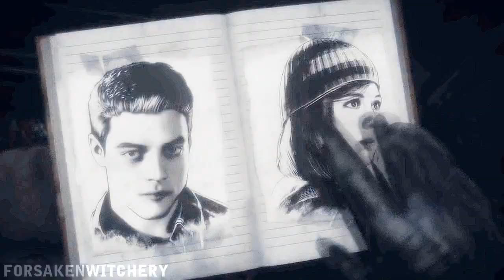» the world has gone insane (until dawn: josh washington)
Jooooosh. T_T Okay full disclosure: I haven’t played the game because I don’t have PS4, which doesn’t stop me from obsessing over it or Josh. I’ve always loved Rami and I’m beyond excited he’s finally getting the attention he deserves with Mr. Robot and Until Dawn. And that made his character’s fate all the sadder for me (that and all the walkthroughs I watched were clearly made by people who hate Josh’s guts, that made me love him more as well). Ugh, just why the hell is he the only character you cannot save? T_T I honestly couldn’t care less about the others. Well, a bit about Sam maybe. And a bit about Mike when he’s not being a jerk (because I can’t seem to hate Brett’s characters).
Also that song is one of my favorites from Jekyll&Hyde and I wanted to use it a couple of times before, but always went for some other song, but it seemed simply perfect this time.